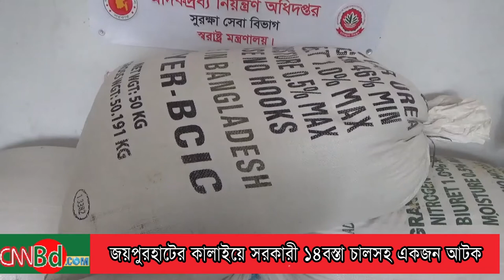জয়পুরহাটের কালাইয়ে || সরকারী ১৪বস্তা চালসহ একজন আটক || cnnbd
রনি আকন্দ স্টাফ-রিপোর্টার:জয়পুরহাটের কালাইয়ে সরকারী ত্রাণের ১৪বস্তা চালসহ রানা (২৪) নামের এক যুবককে আটক করেছে পুলিশ। শুক্রবার দিবাগত রাতে উপজেলার মাত্রাই মাজার শরীফ গুচ্ছগ্রামের একটি বাড়ি থেকে চালগুলো উদ্ধার করা হয়। এ সময় মাত্রাই মাজার শরীফ গুচ্ছগ্রামের শফিকুল ইসলামের ছেলে রানা কে আটক করে।
কালাই থানার অফিসার ইনচার্জ আব্দুল লতিফ খান বলেন, মাত্রাই মাজার শরীফ গুচ্ছগ্রামে অবৈধভাবে সরকারী ত্রাণের চাল মজুদ করা হয়েছে এমন গোপন সংবাদের ভিত্তিতে শুক্রবার দিবাগত রাতে অভিযান চালিয়ে রানার ঘর থেকে প¬াস্টিকের বস্তায় লুকিয়ে রাখা ১৪ বস্তা চালসহ রানাকে আটক করে রাতেই থানায় নিয়ে আসে।
তিনি আরো জানান, উদ্ধার করা চালগুলো ত্রাণের চাল ছিল। এনামুল হক নামে একব্যক্তি চালগুলো তাঁর বাড়িতে রেখে গেছেন। এনামুল হক সরকারি চালক্রয়-বিক্রয়ের সঙ্গে জড়িত আছে বলে জানায় রানা ।